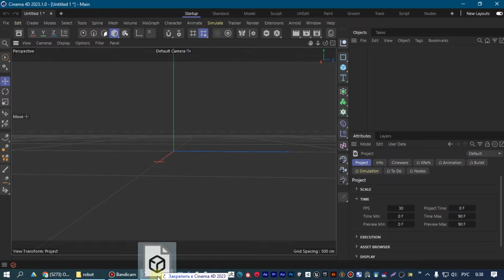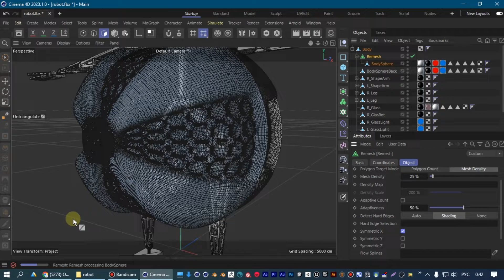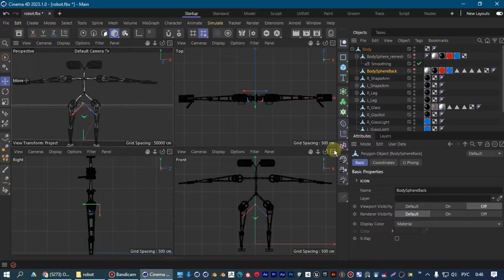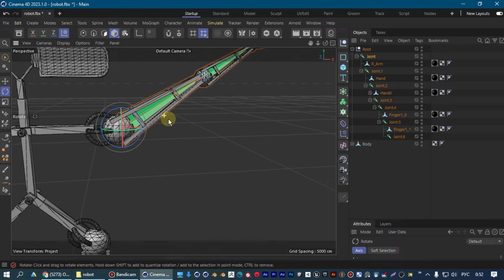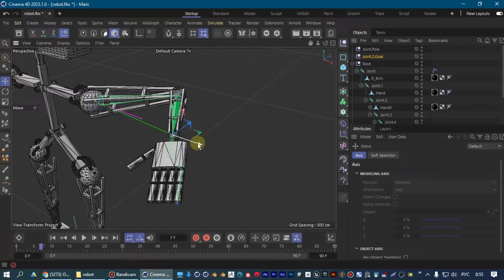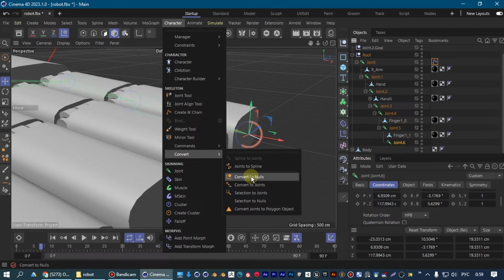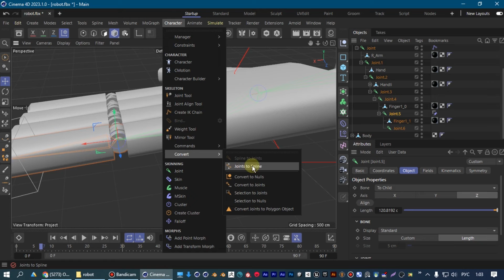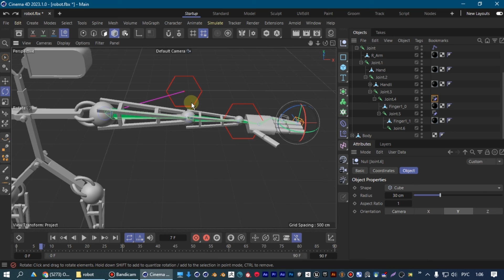Риг Робота в Cinema 4D I Ответ подписчику I Разбор ошибок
00:00 Обзор модели от подписчика
01:40 Поправляем 3д модель (Fix model)
01:50 Детриангуляция
02:40 Убираем потяжки и звезды на сетке модели (Remesh)
03:35 Smoothing (Сглаживание)
05:10 Риггинг робота (Rigging)
05:30 Добавляю кости (Add bones)
07:10 Иерархия костей и геометрии
09:30 Контроллеры ( IK цепь)
13:20 Риг пальцев  ( Constraint )
19:00 Важное
ПОЛНЫЙ, ДЕТАЛЬНЫЙ ГАЙД ПО ПЛАГИНУ IKMAX И ДОПОЛНИТЕЛЬНЫЕ МАТЕРИАЛЫ ДОСТУПНЫ НА МОЕЙ СТРАНИЦЕ НА BOOSTY